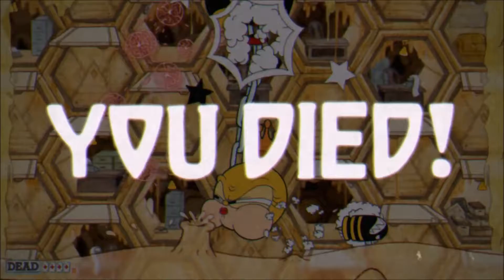So Hard!! - Cuphead (#7)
Hey guys, no progress in this episode unfortunately.